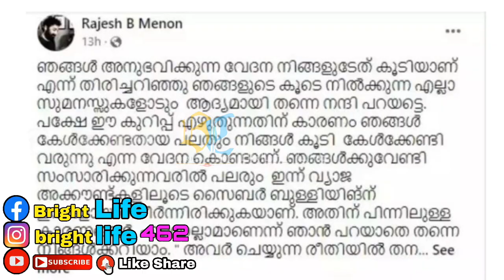നടൻ ദിലീപിനെ ന്യായീകരിക്കുന്നവരോട് ആക്രമിക്കപ്പെട്ട നടിയുടെ ബന്ധുവിന് പറയാന്‍ ഉള്ളത് കേട്ടോ? Latest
Hi friends